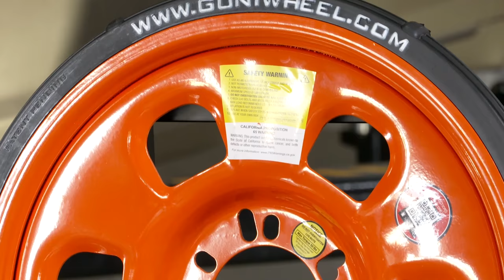GUNIWHEEL™ 45 & 56 Universal Vehicle Mounting Systems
Use GUNIWHEEL™ to mount and move vehicles that are missing wheels and tires. With its patented universal fit, GUNIWHEEL™ easily mounts to most vehicle lug patterns. Perfect for collision shops, auto restoration, auto, tire repair shops, wheel repair centers, towing and recovery, and much more.